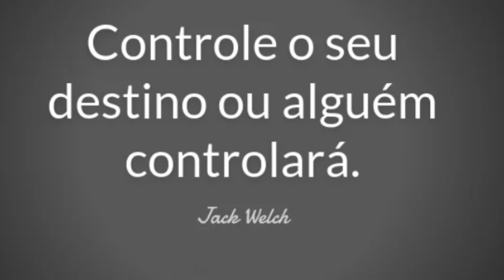O que os aluguéis e compras de galpões LOGÍSTICOS TEM A VER COM A ECONOMIA? Para que serve?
A Sort Investimentos, empresa especializada no setor de galpões logísticos no Brasil, registrou aumento de 20% nas negociações de venda e aluguel desses espaços no ano passado. A taxa de vacância, que...

Os galpões logísticos são espaços usados por empresas para armazenar, separar e distribuir suas mercadorias. Saiba como funcionam os galpões logísticos.

Com o crescimento do e-commerce e do varejo de forma genal nos últimos anos, houve também um aumento na busca por galpões logísticos, pois facilitam o despacho de mercadorias para os clientes.

Afinal, contar com galpões logísticos é uma estratégia usada pelas grandes e médias empresas para atender rapidamente pedidos feitos em uma determinada região, facilitando assim o atendimento ao consumidor.

O que são galpões logísticos?
Galpões logísticos são espaços destinados para o desenvolvimento de operações logísticas, como o recebimento de mercadorias, armazenagem, separação e distribuição para os consumidores finais.

Dessa forma, esses locais servem como estratégia para a estocagem e manipulação de cargas e materiais, ajudando as organizações a atender os seus clientes da forma mais eficiente e, consequentemente, aumentando o retorno para os acionistas.

Por isso, quando uma empresa decide investir em um galpão logístico, ela leva em consideração o local ao qual ele está situado e a estratégia de crescimento naquela determinada região.

Como funcionam os galpões logísticos?
Os galpões logísticos funcionam como espaços que possibilitam às indústrias e comércio a atenderem uma determinada região de maneira mais eficaz.

Por exemplo, imagine uma pessoa que mora no Mato Grosso. Ao fazer uma compra de um produto on-line de uma fábrica em São Paulo, há um tempo logístico para a mercadoria sair da fábrica e chegar até o cliente final.

Todavia, se essa fábrica avaliar que há muitos pedidos vindo do Mato Grosso, ela pode alugar um galpão logístico para estocar uma quantidade necessária de produtos que supra aquela determinada demanda mensalmente.

Dessa forma, os pedidos chegarão mais rápido aos consumidores, que passarão a consumir com mais frequência e até mesmo indicar a empresa para amigos, resultando em mais vendas e consolidação da marca na região.

Quais as vantagens dos galpões logísticos?
As principais vantagens proporcionadas por um galpão logístico são:

maior possibilidade de expansão;
estrutura mais adequada;
maior rapidez para suprir a demanda.
Ao investir em um galpão logístico, uma empresa pode expandir suas operações, posto que terá um espaço maior e com mais recursos.

Além disso, há mais descentralização do estoque, o que pode impactar diretamente no processo de produção da empresa, gerando mais eficiência e possibilidade de aumentar a sua margem de contribuição.

Estrutura adequada
O galpão logístico possui uma estrutura mais adequada para receber operação logística e estoques. Dessa forma, o processo fica mais prático, barato e rápido.

Dependendo do galpão, ele ainda conta com serviços modernos e de qualidade que atendem de maneira otimizada as necessidades da organização, dado que foram construídos exatamente para essa finalidade.

Por estarem posicionados em locais estratégicos, eles permitem às empresas, em especial aquelas que operam vendas on-line, suprirem as demandas dos consumidores de maneira mais rápida do que seus concorrentes.

O resultado é que a organização terá uma possibilidade de crescimento muito maior e poderá conquistar uma fatia mais elevada daquele determinado mercado.

Quais são as características de um galpão logístico?
O galpão precisa ter as dimensões necessárias para que a empresa possa executar os processos logísticos. Portanto, é importante que ele tenha um tamanho ideal para a organização.

Além disso, o piso precisa ter a capacidade para suportar aproximadamente 6 toneladas por m², uma vez que deve-se levar em consideração os tipos de transportes que são usados internamente, como empilhadeiras, por exemplo.

A altura tem que ter em torno de 10 a 15 metros. Isso garantirá uma boa ventilação da área interna e a possibilidade das mercadorias serem empilhadas, o que garante mais espaço para estocagem.

Em paralelo, é preciso seguir todas as normas para não enfrentar problemas com incêndios e, por essa razão, é crucial dispor de toda a proteção necessária para os colaboradores.

Vale a pena investir em galpões logísticos?
Pela ótica das empresas, esse é um bom investimento desde que se tenha um criterioso planejamento de expansão do negócio. Dessa forma, é essencial um plano de negócios.